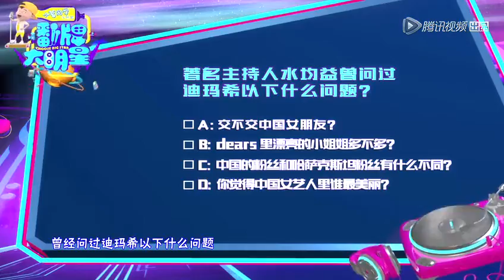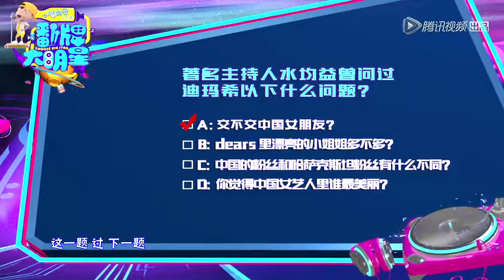Димаш Құдайберген Dimash Kudaibergen 👑 0614 《翻牌大明星》预告片6